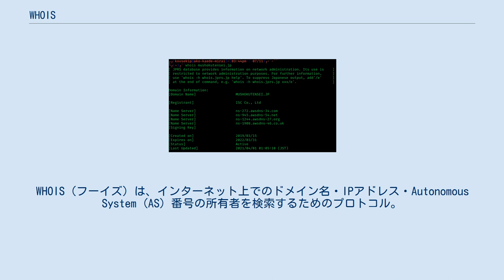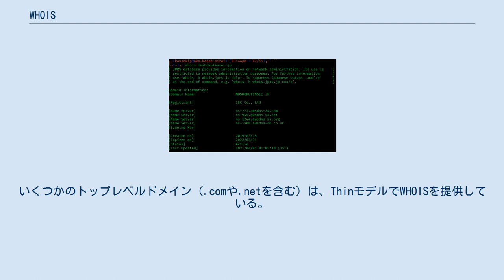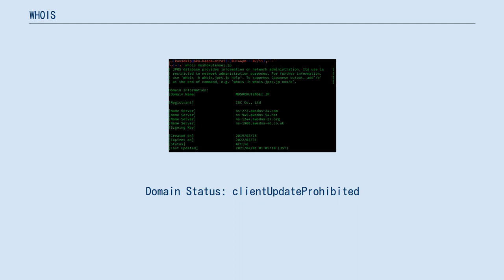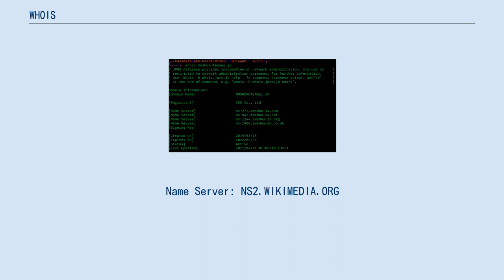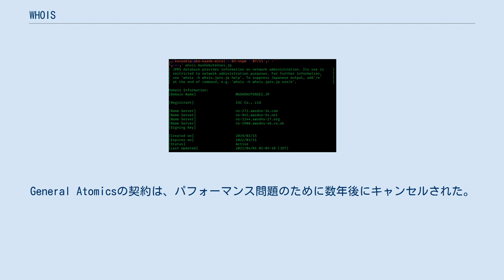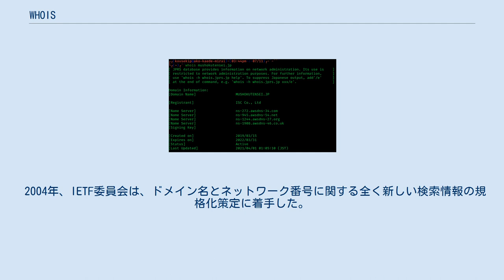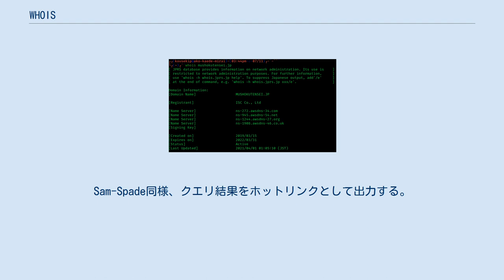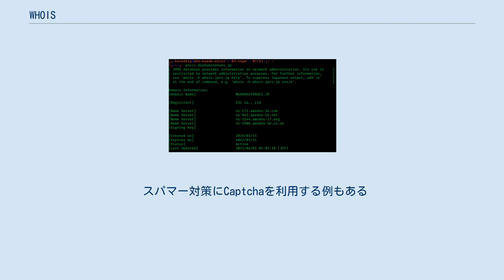WHOIS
WHOIS（フーイズ）は、インターネット上でのドメイン名・IPアドレス・Autonomous System (AS) 番号の所有者を検索するためのプロトコル。
データベース検索を用い、TCPベースでクエリ（質問）・レスポンス（応答）を行う。
 WHOIS検索は、伝統的にはコマンドラインインタフェースで使用されてきた。
現在では、異なるデータベースを同時に検索するなど、操作を簡略化したウェブベース (GUI) で利用できるようになっている。
 ウェブベースのWHOISクライアントはWHOISサーバに接続して検索を実行するために、現在もWHOISプロトコルに頼っている。
また、コマンドラインWHOISクライアントも、システム管理者によって今も幅広く使用されている。
 WHOISシステムは、システム管理者が、自分の管理下にないIPアドレスやドメイン名の管理者と連絡をとるための、いわば電話帳のような役割を果たすことを目的として始まった。
クエリに対して返ってきたレスポンスデータの使われ方は、利他的な用途（たとえば電子商取引用https認証局）や邪悪な用途（たとえば大量かつ勝手に送りつけられてくる電子メール広告）に対処するために進化してきた。
 WHOISには、RWhois と呼ばれる姉妹プロトコル規格が存在する。
 WHOIS情報を格納する方法は二種類に分類できる。
Thinレジストリ、Thickレジストリと呼ばれるが、ここではThinモデルとThickモデルとして解説する。
Thickモデルでは、特定のレジストリ情報を1台のサーバに全て登録しておく（たとえば1台のサーバで、すべての.orgドメイン領域のクエリを実行することができる）。
Thinモデルでは1台のWHOISサーバに、検索可能な全ての詳細データが登録してあるWHOISサーバ群の名前を登録しておく（たとえば、.comのドメイン情報が登録された WHOISサーバ群にWHOISのクエリを任せる）。
（1台のWHOISサーバのみに接続する必要がある場合には）通常はThickモデルの方が一貫したデータとわずかながら速いクエリを確実にする。
 もしWHOISクライアントがクエリに対してレスポンスを返せなかった場合、エンドユーザーに対する結果の表示はわずかなものとなる（WHOISサーバの情報と、おそらくは最低限の情報のみ）。
WHOISクライアントがレスポンスできる場合、登録者についての詳細な情報が全て表示される。
なお、WHOISプロトコルはThinモデルとThickモデルを区別する方法を規格に含んでいない。
 登録情報を正確に格納するためには、ドメイン名を管理するレジストリ組織での変化を記録する必要がある。
いくつかのトップレベルドメイン（.comや.netを含む）は、ThinモデルでWHOISを提供している。
いくつかのレジストリ組織では、顧客に対してデータのメンテナンスを提供している。
他のレジストラ（.orgを含む）はThickモデルでWHOISを提供している。
 なお、日本においてはJPRSが主なドメイン名に関するレジストリ組織となり、WHOISも提供している。
IPアドレスおよびAS番号に関するWHOISはJPNICが提供している。
 wikipedia.orgのWHOISクエリ結果を下記に示す。
 Domain ID: D51687756-LROR
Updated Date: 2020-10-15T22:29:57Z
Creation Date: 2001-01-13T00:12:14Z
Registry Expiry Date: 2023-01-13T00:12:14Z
Registrar Registration Expiration Date:
Registrar: MarkMonitor Inc.
Registrar IANA ID: 292
Reseller:
Domain Status: clientDeleteProhibited